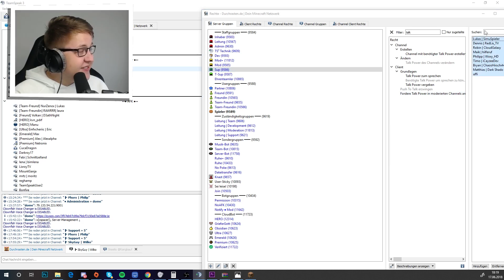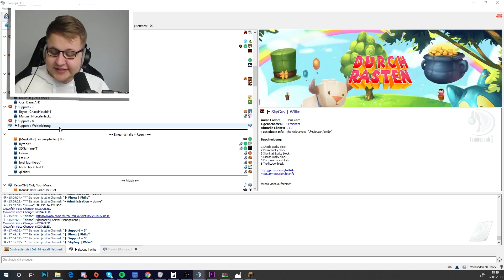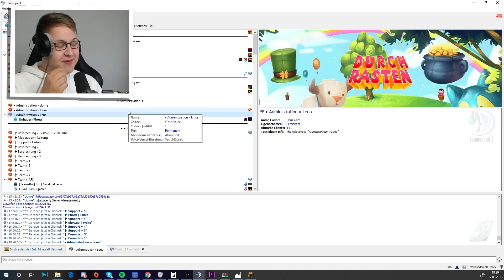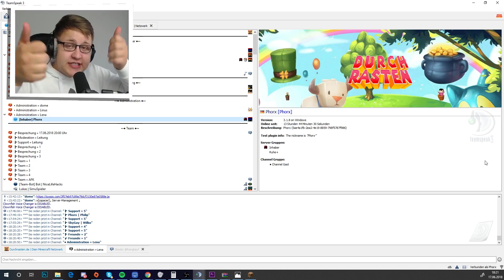GANZES TEAM AUF MEINEM SERVER GEBANNT ⛔️